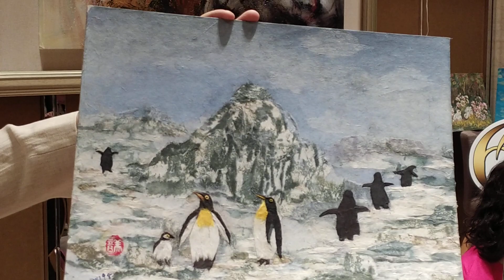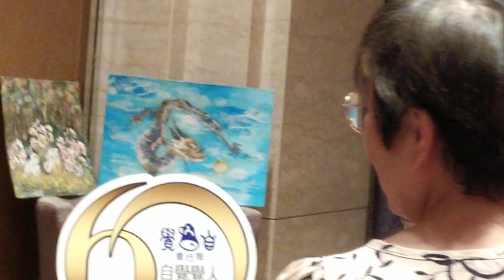自覺會60週年慶(20230528)-8